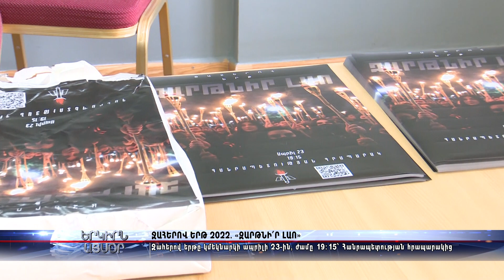Ջահերով երթ 2022․ «ԶԱՐԹՆԻ՛Ր ԼԱՈ»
Ջահերով երթ 2022․ «ԶԱՐԹՆԻ՛Ր ԼԱՈ»։ Ջահերով երթը կմեկնարկի ապրիլի 23-ին, ժամը 19։15-ին՝ Հանարապետության հրապարակից